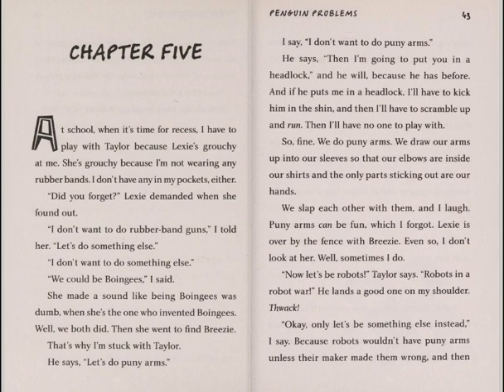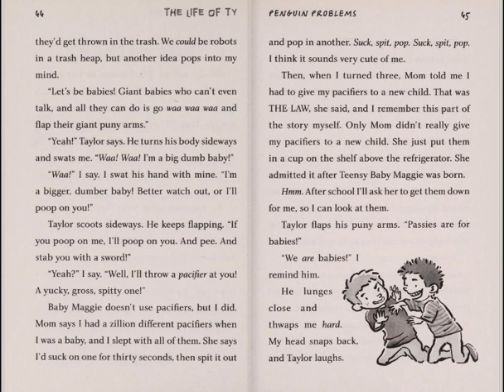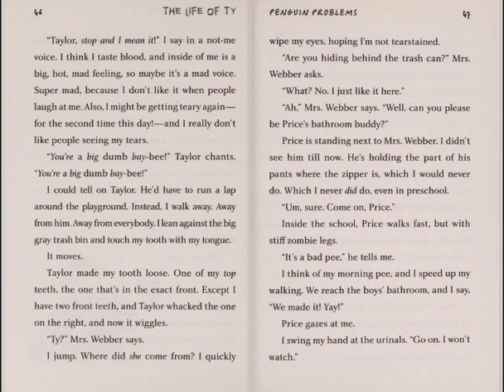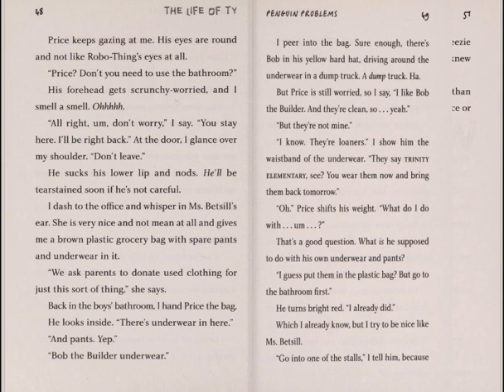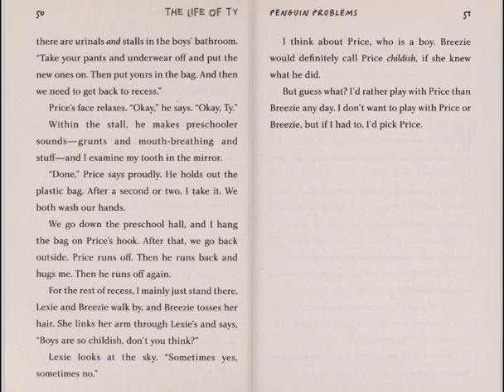The life of Ty: Penguin problems - chapter 5 read aloud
The Life of Ty: Penguin Problems
Myracle, Lauren

Seven-year-old Ty gets into mischief and big-hearted schemes while navigating second grade and becoming a big brother.